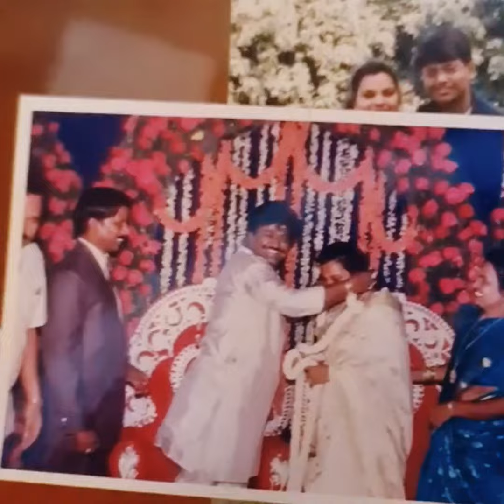Week4- Memorable Memories❤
Comment what you thought about this recipe.
Also share your Pictures trying our recipes to get featured on our Instagram

*Parimala Jaggesh*

             *ಕನ್ನಡದಲ್ಲಿ ಮಾಹಿತಿ*

              *English Content*

ಈ ವೀಡಿಯೊದಲ್ಲಿ ನೀಡಲಾದ ಅಥವಾ ಮಾತನಾಡುವ ಮಾಹಿತಿಯು ಕೇವಲ ಸಾವಯವ ವೈಯಕ್ತಿಕ ಅಭಿಪ್ರಾಯಮತ್ತು ವೈಯಕ್ತಿಕ ಅಭಿರುಚಿ ಮತ್ತು ಆದ್ಯತೆಗಳ ಮೇಲೆ ಆಧಾರಿತವಾಗಿದೆ.
Parimala Jaggesh & Alamirap Nutrition content is Copyrighted